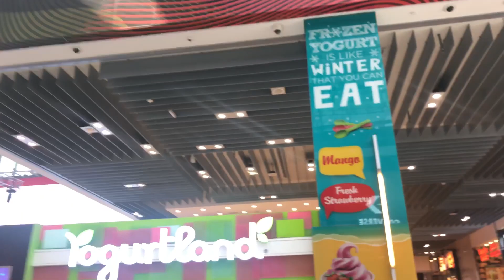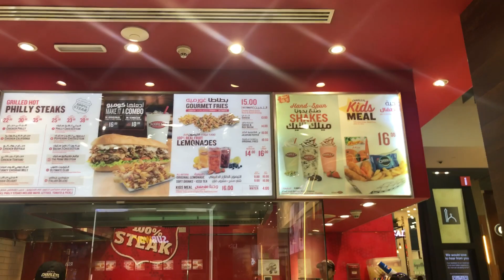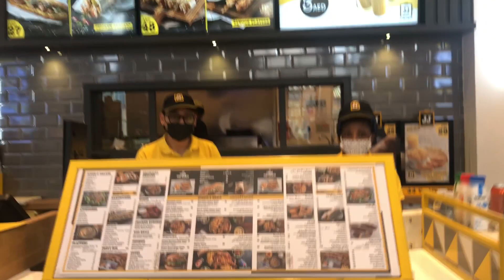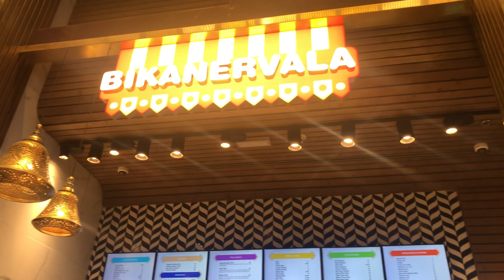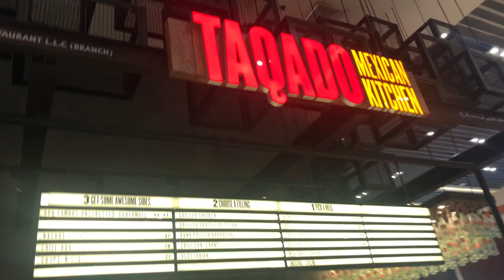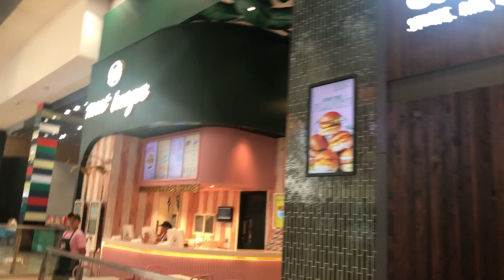Dubai mall food court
Dubai mall food court-B2B Burgers · Burger King · Charley's Grilled Subs · Charley's Philly Steaks · Chowking · Circle Of Crust · Doner Kebab · Five Guys ..and more.